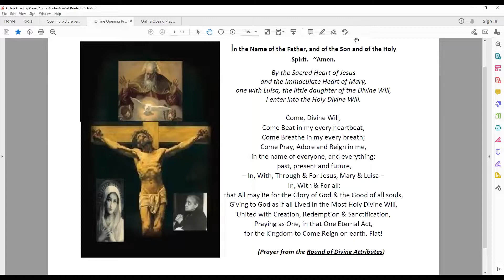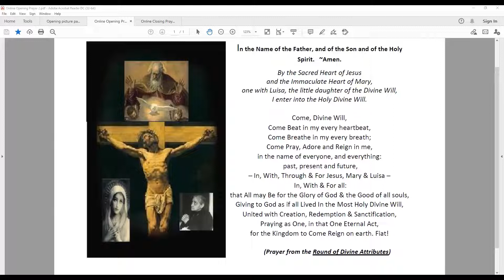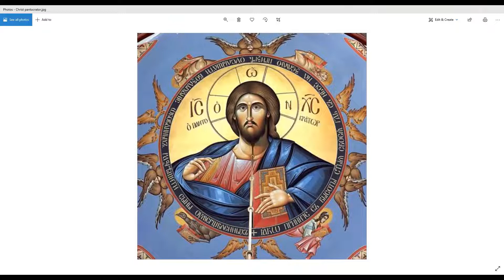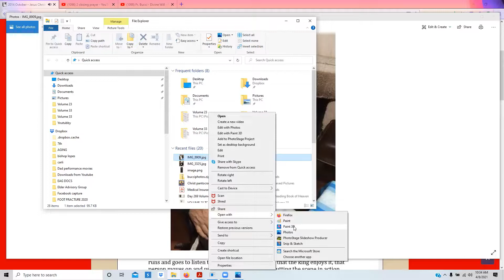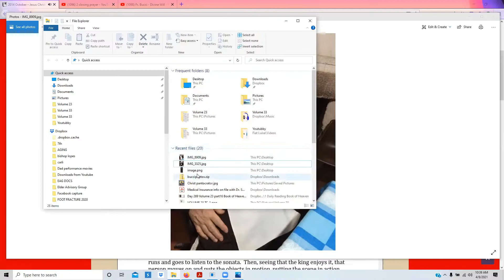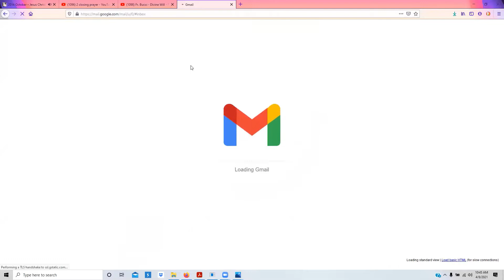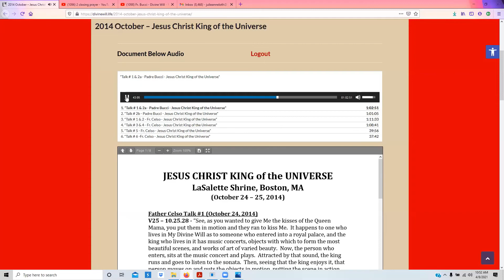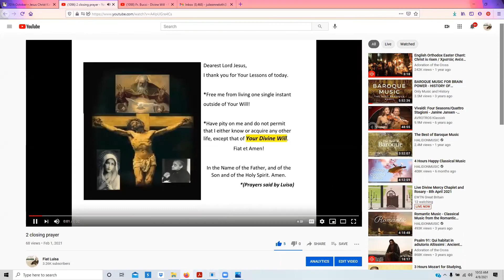21- 4/8/2021- Jesus Christ King of the Universe Fr Bucci Q&A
October 2014 - National Shrine of Our Lady of La Salette - Q & A Session with Fr. Bucci skype-ing in from Italy